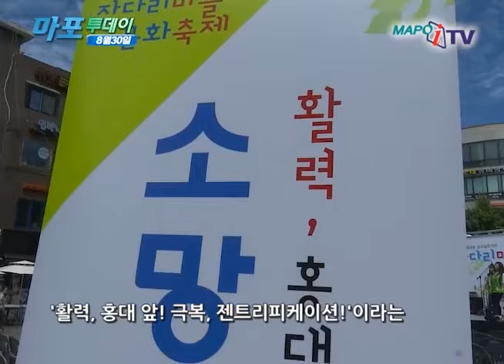마포 마포iTV 8월 30일 뉴스 잔다리 마을 문화축제 개회식